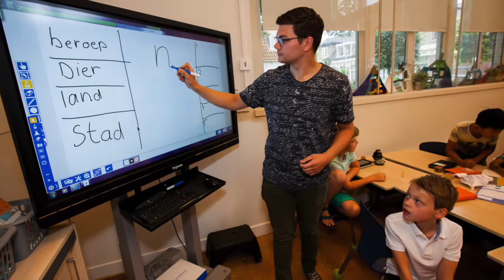Voorwegschool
Een impressie van de Voorwegschool in Heemstede, de oudste officiële basisschool in Nederland. Sinds 1630.